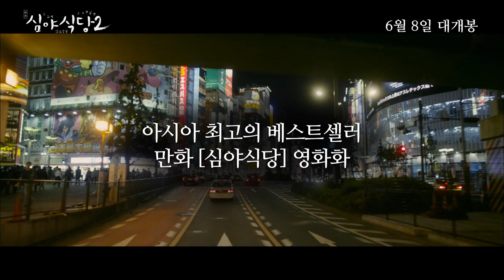[심야식당2] 오늘도 수고한 당신을 위해 오픈! (2017.06.08)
[심야식당2]
감독: 마츠오카 조지
출연: 코바야시 카오루, 오다기리 죠, 타베 마키코, 카와이 아오바, 고지마 하리지, 이케마츠 소스케.
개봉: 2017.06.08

첫 번째 요리, 불고기 정식
가끔 상복차림으로 외출하는 ‘노리코’
장례식장에서 사랑에 빠진 남자가 범죄자임이 밝혀지고
실연의 상처로 도쿄를 떠나기로 결심한다!

두 번째 요리, 볶음 우동과 메밀 국수
메밀 국수 가게를 운영하는 ‘세이코’는
철없는 아들 ‘세이타’가 가업을 물려받기를 원하지만
세이타는 15살 연상인 ‘사오리’와 결혼하겠다고 돌발선언한다!

세 번째 요리, 돼지고기 된장국 정식
보이스피싱 사기로 인해 도쿄까지 오게 된 ‘유키코’ 할머니
아들은 연락조차 닿지 않고, 손녀 같은 ‘미치루’와 뜻밖의 동거를 시작한다!